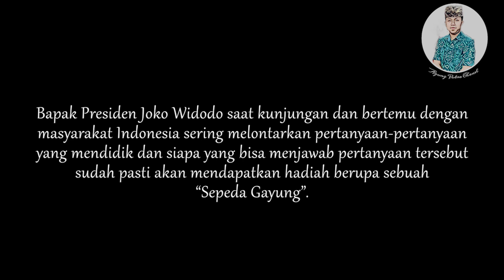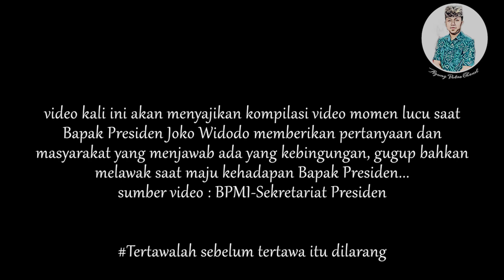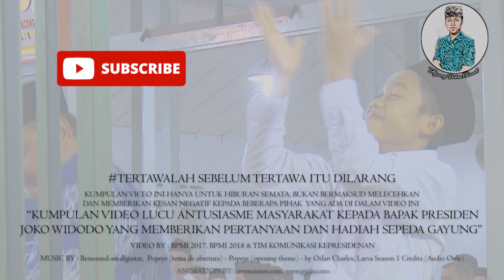Bikin Ngakak Kompilasi Momen Lucu Pemberian Hadiah Sepeda Gayung dari Presiden RI.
Kompulan momen-momen lucu saat Bapak Presiden datang ke daerah-daerah bertemu dengan masyarakat dan sudah barang tentu memberikan hadiah sepeda gayung bagi masyarakat yang berani tampil ke hadapan Bapak Presiden Jokowidodo.